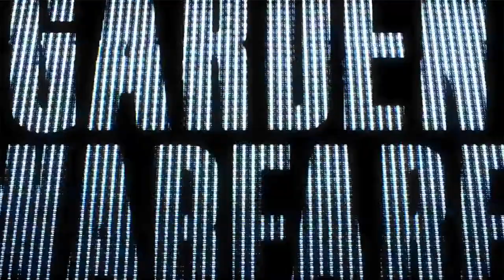Plants vs Zombies Chinese Animation Trailers Collection #6《 植物大战僵尸》 | Mronger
7️⃣▶️ Plants vs Zombies 2 Snow Pea Lvl 1 vs lvl 20 vs lvl 100 PvZ2 | MrongerPvZ2

More info about the game:
Platforms: IOS, Android
Publisher: EA - Electronic Arts
Developer: PopCap Games